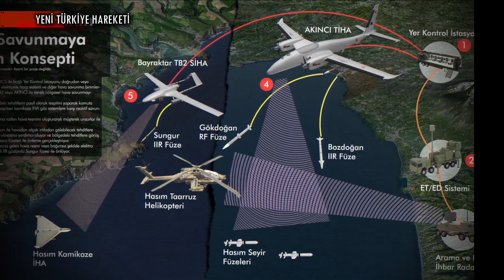SİHA Sistemlerinin Hava Savunmada Kullanımı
KISA HABER METNİ :

Ukrayna Rusya Savaşı’nda yoğun İha, seyir füzeleri ve helikopterler gibi alçak irtifa tehditlerine karşı savunmanın hava savunma sistemleri ve hava üstünlüğünde kullanılan savaş uçakları gibi konvansiyonel yöntemlerle sürdürülebilir şekilde icra edilmesindeki zorluklar kendini belirgin bir şekilde göstermektedir.

Türkiye için de söz konusu tehditler sınır bölgelerimizde farklı dağılımlarla yer almaktadır. Örneğin Doğu Güneydoğu sınırlarımızda özellikle İran destekli milislerin teşkil edebileceği kamikaze İha tehditleri ve Ege Bölgesi’nde potansiyel olarak seyir füzesi ve helikopter gibi alçak irtifa tehditleri bulunmaktadır.

Alçak irtifa tehditleri; tespitleri zorluğu ve tahmin edilmesi zor doğaları sebebiyle geniş alanların sürekli bir şekilde ve olabilecek en az kör sektör oranıyla taranmasını gerektirmektedir. Bu açıdan Siha’lar kullanılabilecek sensör ve silahlar konusundaki gelişmeleri takiben yeni bir alternatif olarak ortaya çıkmaya başlamıştır.

BİZ KİMİZ?